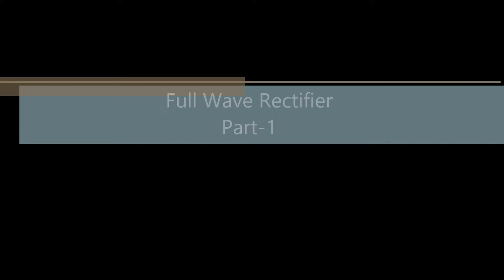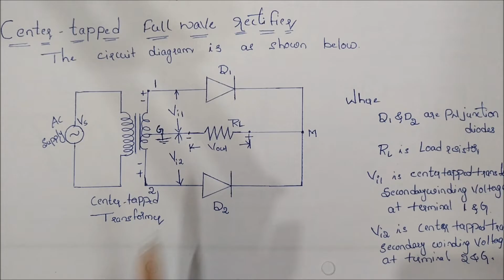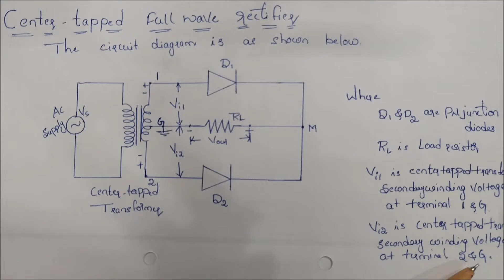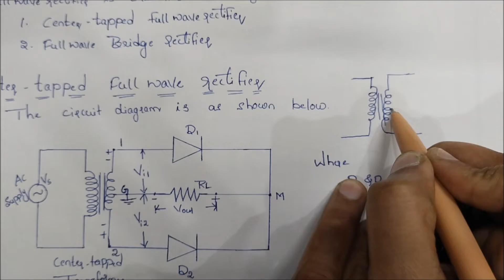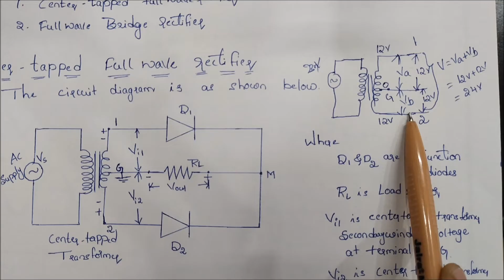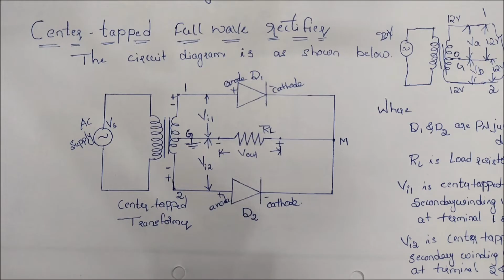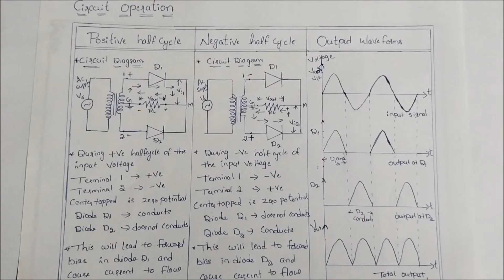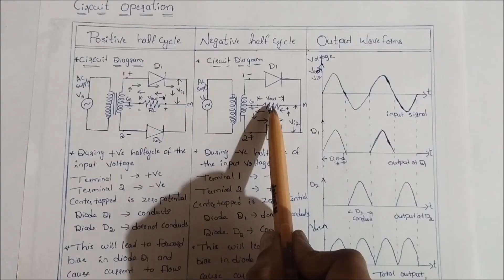Full Wave Rectifier Part-1 in Telugu | Center tapped Full Wave Rectifier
Hi guys, In this video I explained about what is full wave rectifier, types of full wave rectifier and circuit diagram and circuit operation of center tapped full wave rectifier. On my YouTube channel you can expect videos that will help.